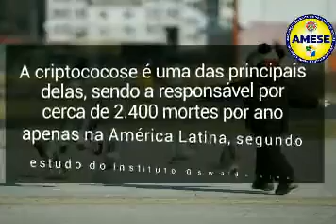Sem prevenção e controle Aracaju Sergipe vira cidade dos pombos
Sem prevenção e controle Aracaju Sergipe  vira  cidade dos pombos, com certeza teremos sérios  problemas de saúde pública. Fica o alerta para nossas autoridades!